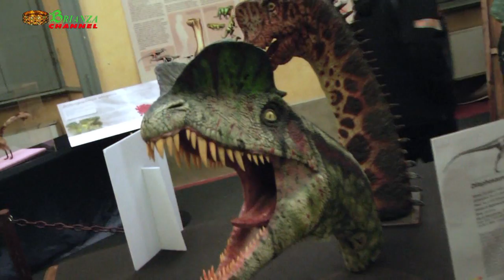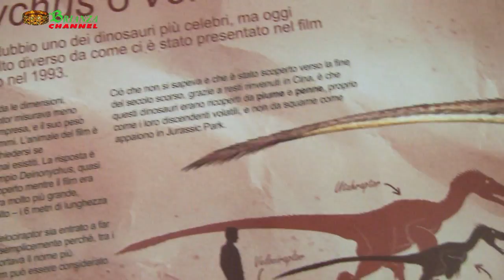Sono Arrivati i Dinosauri a Monza fino al 28 luglio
Apre al pubblico la mostra Dinosauri in Carne e Ossa. Scienza e Arte riportano alla vita i dominatori di un Mondo perduto che si sviluppa tra le eleganti e suggestive stanze di Villa Mirabello e il Parco della Reggia di Monza. Curata da Stefania Nosotti e Simone Maganuco, l'esposizione è promossa e gestita dall'Associazione Paleontologica A.P.P.I. in collaborazione con il Consorzio Villa Reale e Parco di Monza. Realizzata da Geomodel è stata patrocinata da Regione Lombardia, Comune di Monza, Provincia di Monza e Brianzae da prestigiosi Musei e Università del nostro Paese.
Orari

 Da lunedì a venerdì:  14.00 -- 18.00 (ultimo ingresso ore 17.00)

Sabato, domenica e festivi: 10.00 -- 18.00 (ultimo ingresso ore 17.00)

 Dal 1 maggio

Da lunedì a venerdì:  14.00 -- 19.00 (ultimo ingresso ore 18.00)

Sabato, domenica e festivi: 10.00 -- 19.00 (ultimo ingresso ore 18.00)

 Dal 17 giugno la mostra sarà aperta tutti i giorni dalle 10.00 alle 19.00 (ultimo ingresso alle 18.00)

Biglietti • Famiglia (2 adulti e fino a 2 minori di 12 anni): € 21,00 • Intero: € 8,00 • Ridotto (3-12 anni, over 65): € 5,00 • Omaggio: 0-3 anni Per info e prenotazioni: Creda Onlus Tel. 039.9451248 Associazione Paleontologica A.P.P.I Tel.